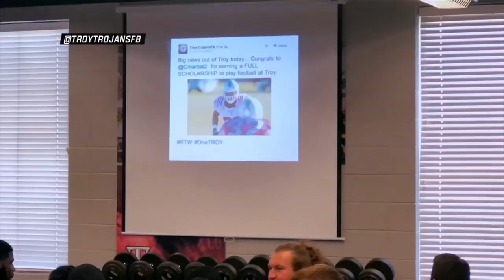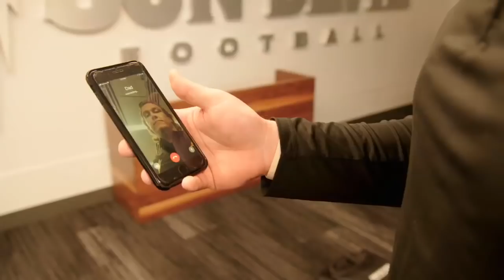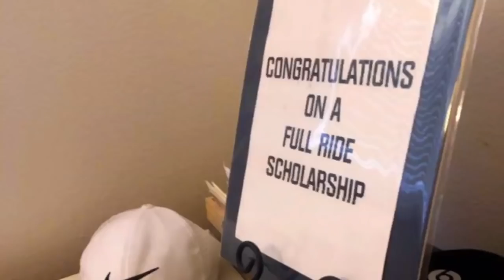2018 college football walk-ons get full scholarships | College GameDay | ESPN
Nothing beats the moment when a walk-on learns they've been given a full scholarship to their team's college. Take a look at this compilation of college walk-ons learning they've been given a full ride including teams like Minnesota, Florida, Arizona State and UNLV.